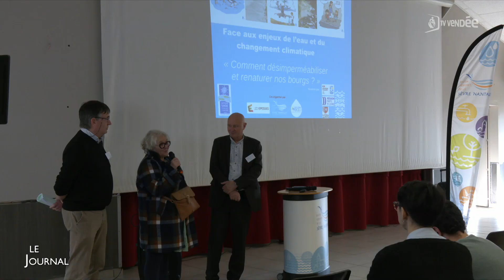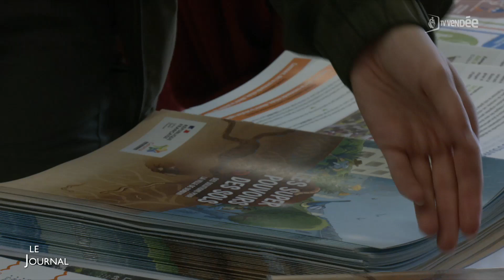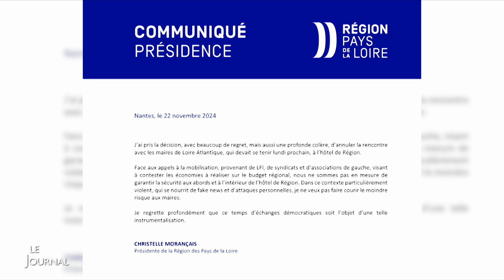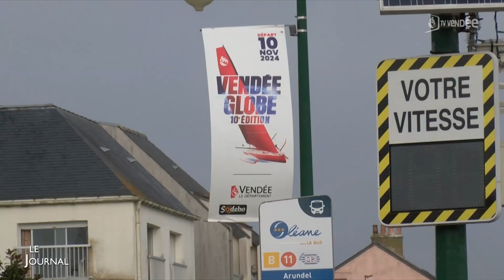Le journal du 27 novembre 2024 - Edition mi-journée